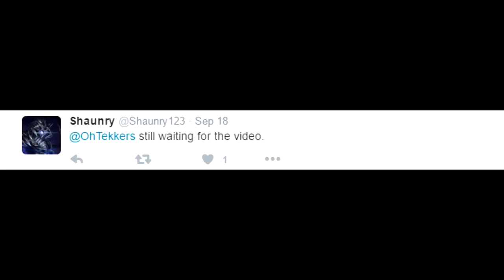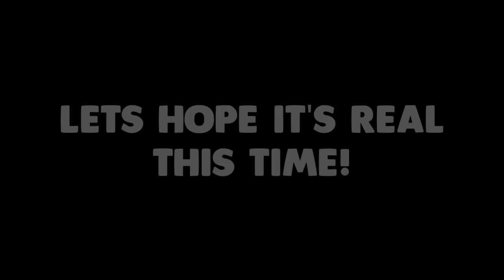OHTEKKERS IS BACK!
Can we destroy 150 Likes? :D
Join the server - IP - play.SaiCoPvP.com

● The Texture pack I use!